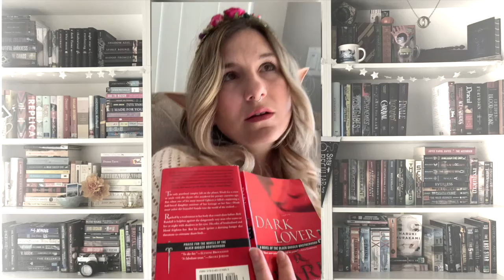Nestas 3 Wishes I BWC Readathon I Disney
Because we can readathon Disney edition
Todays theme Aladin.
This is a skit that brings together Nesta Archeron from Sara J Maas' ACOTAR series and Aladin's Genie.

       Other places you can find me